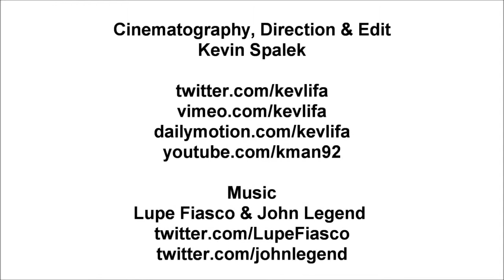Chicago, I'll never forget you!